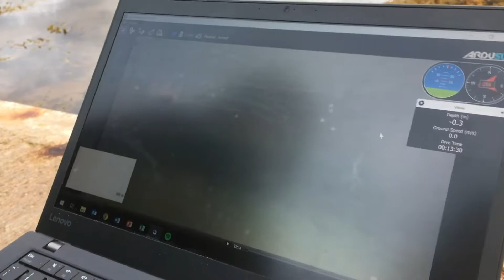Jellyfish!!! (and more) in Arran!!!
Using a Bluerobotics BlueROV2 to look at jellyfish and crabs off the coast of Whiting Bay/Lamlash on the wonderful Isle of Arran!!! Also, a big thank you to Arran for leaving some sunglasses for me to pick up!

We've gone as a family since I was a "wee" boy so loved that I got to bring a robot this time!

Huge thanks to Tim Warmanen for making this video (he's the one chasing the crab...)